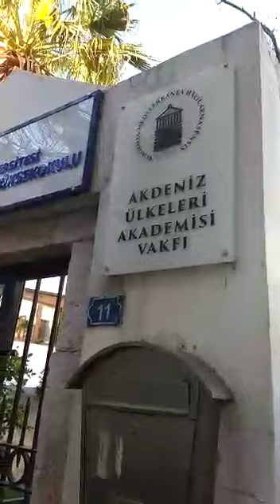Akademia Vakfı ile Bodrum Denizcilik Meslek Yüksekokulu arasında bina krizi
Akademia Vakfı Kendi Binasına Girmesine Kanundışı Engel

Son birkaç yıl içinde, Kral Mausolos adına karısı ve kız kardeşi Artemisia tarafından Halikarnassos'ta yaptırılmış ve Dünyanın Yedi Harikası'ndan biri sayılan Halikarnas Mozolesi (Mausoleion) ile gündeme gelen Akdeniz Ülkeleri Akademisi Vakfı (AKADEMİA) yöneticileri, Atatürk Caddesi Adliye Sokak’taki resmi olarak kullanım haklarının olduğu binaya girmeleri engellendi...